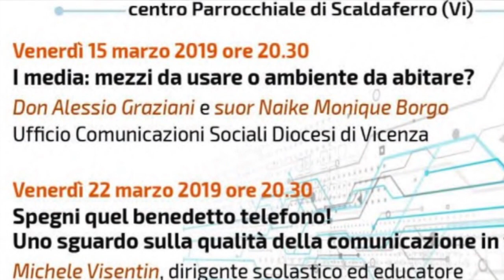On-life: comunicazione, verità e relazioni nell'era digitale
Dai mezzi di comunicazione per migliorare la nostra vita a quelli che SONO la nostra vita. L’Ufficio Comunicazioni Sociali della Diocesi di Vicenza, con il direttore don Alessio Graziani e sr Naike Monique Borgo, invitano a partecipare ad un ciclo di incontri su questo delicato tema, in collaborazione con Radio Oreb e il Santuario di Scaldaferro.